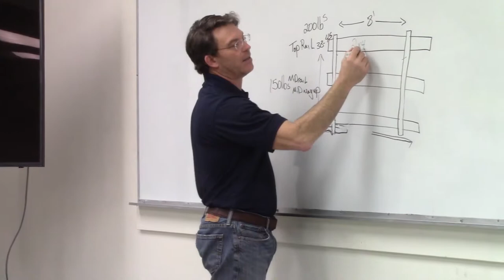Jerry Nixon, Journeyman Laborer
CONGRATULATIONS, BROTHER! Local 663 member Jerry Nixon was among those achieving journeyman status at the 2019 Apprenticeship Graduation on April 12 in Kansas City. He talks about the man's journey to journeyman.